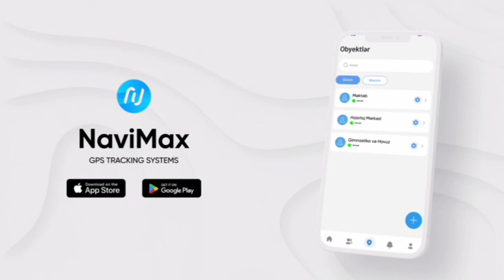Belələri sizin də qarşınıza çıxır?